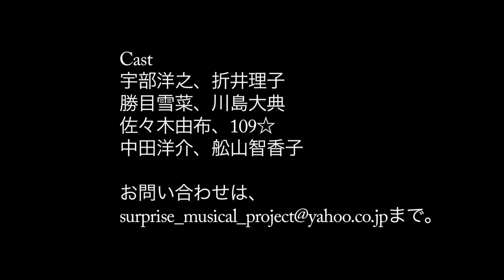サプライズミュージカ ルプロポーズ大作戦！！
「レ・ミゼラブル」、「ミス・サイゴン」
 などのミュージカルに出演経験のあるプロ
 の俳優たちによる、サプライズミュージカ
 ルプロポーズ大作戦！！
 CAST宇部洋之、折井理子、勝目雪菜、川
 島大典、佐々木由布、中田洋介、舩山智香
 子、他。